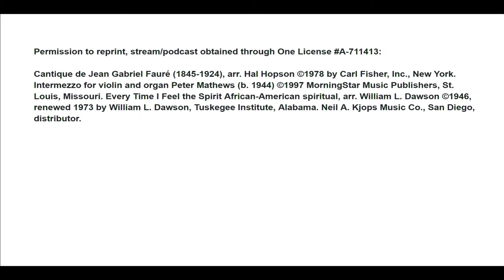04.07.2024 Sunday Worship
Sunday service at Trinitarian Congregational Church, Concord, MA on April 7, 2024 with guest preacher, the Rev. Julie Avis Rogers.